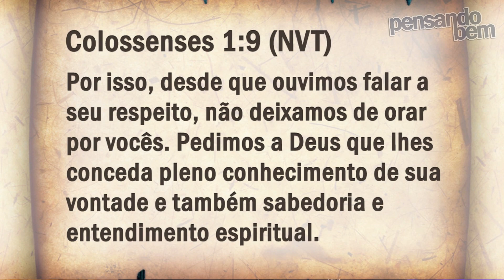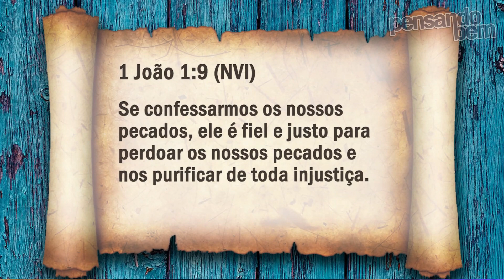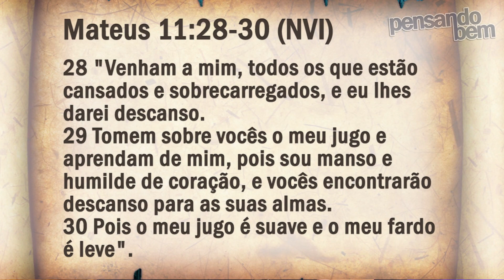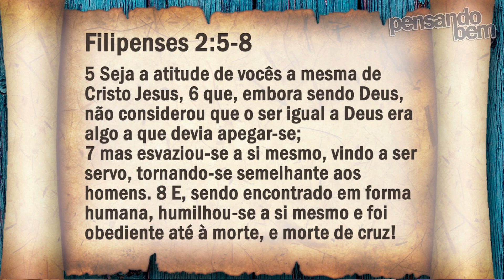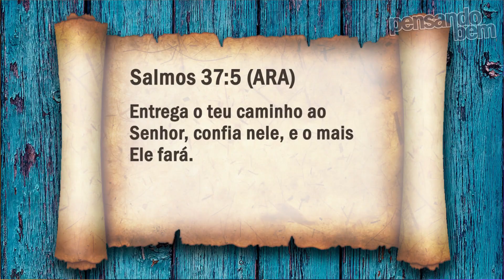Estou afastado! | Elias Santiago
Esse vídeo vamos falar sobre os AFASTADOS...
Quero falar com você que é cristão e conhece alguém que está afastado do evangelho, e especialmente você que está afastado, sabe que precisa voltar, mas não tem forças, ou não se sente preparado pra voltar.

Pr. Elias Santiago